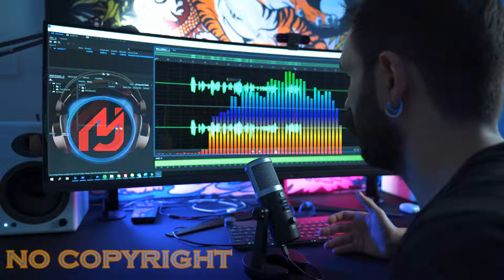New copyright free music for vlog..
music Name: Mike Leite - Summer Vibes.
Background music no copyright .. Here's the best No Copyrighted Music 2022 / Copyright Free Music 2022! If you're looking for No Copyrighted Music for YouTube Videos, Non Copyrighted Music for Twitch, Royalty Free Music for Podcast, Copyright Free Music for Streaming, and more, ALL these copyright Free Music 2022 songs are completely free for download. Subscribed my channel for more Copyright free Music.. nocopyrightmusic copyrightfree mjmusics music.